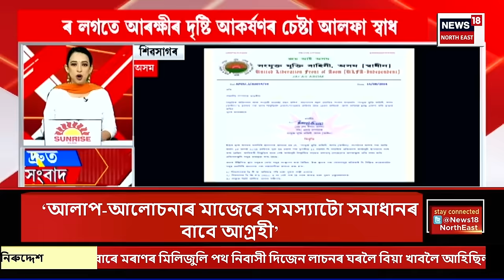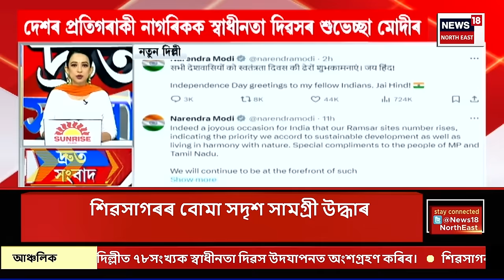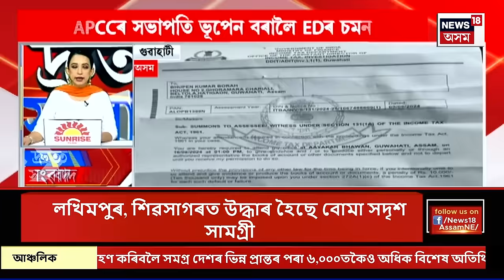SPEED NEWS | দ্ৰুত সংবাদ। স্বাধীনতা দিৱসৰ দিনাই আলফা স্বাধীনৰ বিবৃতিক লৈ আতংকিত অসমৰ ৰাইজ । N18V